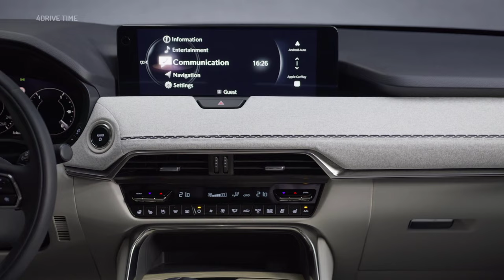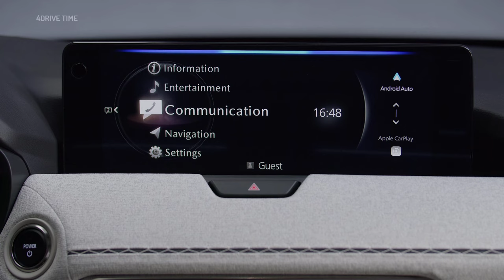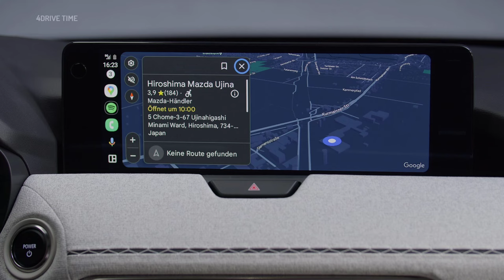All-new 2025 Mazda CX-80 – 7-seat family SUV to Rival Kodiaq, Sorento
Get ready to meet the all-new 2025 Mazda CX-80, a formidable 7-seat family SUV set to rival the Kodiaq and Sorento. Explore its impressive features, captivating design, and spacious interior in this comprehensive review.

Can the CX-80 take on established rivals like the Skoda Kodiaq and Kia Sorento?

We might take the CX-80 on a family road trip to showcase its practicality in real-world situations or create a comparison video highlighting the key differences between the CX-80, Kodiaq, and Sorento!

♬ MUSIC ♬
Off Road by Aylex

Noise by Alex-Productions
httpsyoutu.behhjc1CKUS6Y